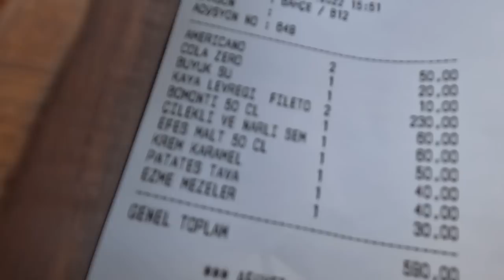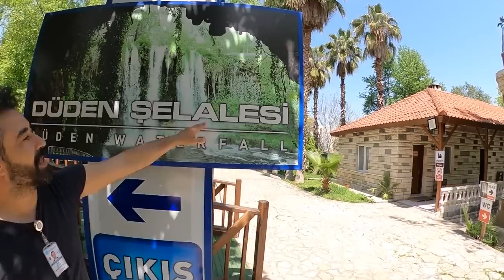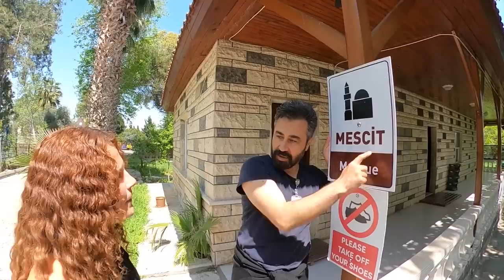¡MI NOVIA ME CONVENCE DE SUBIR A ESTE JUEGO! Es más extremo de lo que pensaba / FACUNDO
Recorrimos las calles de la ciudad de Antalya en Turquía y nos encontramos con cosas bastante chidas y otras extremas como este juego mecánico que me hizo sudar y aferrarme al asiento 😂👌🏻